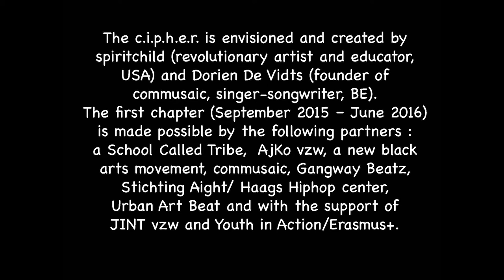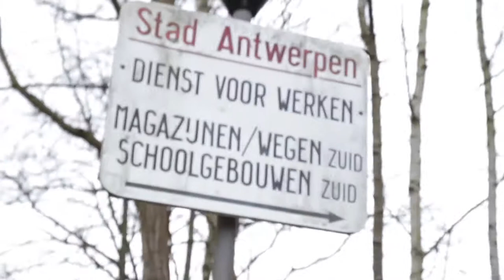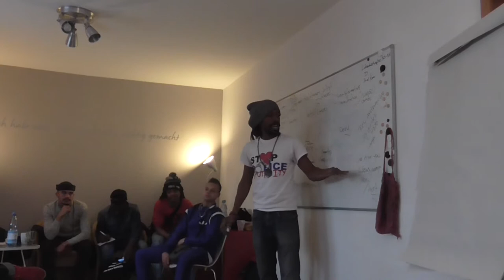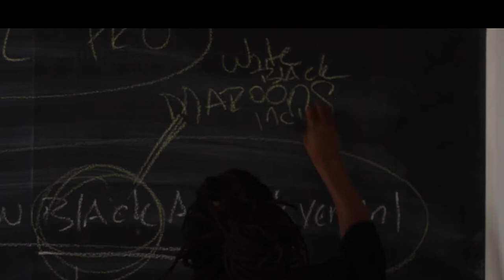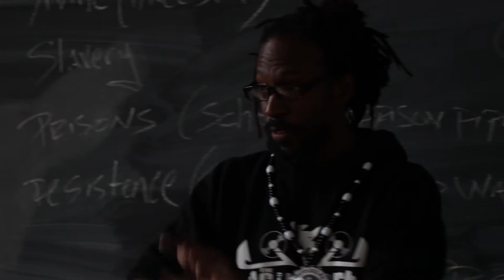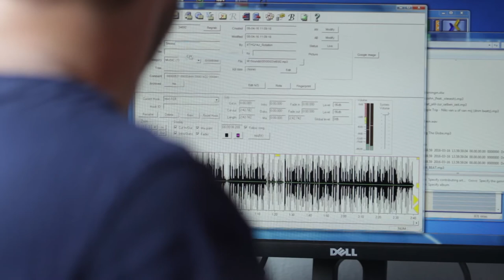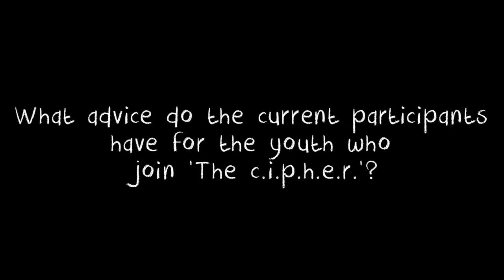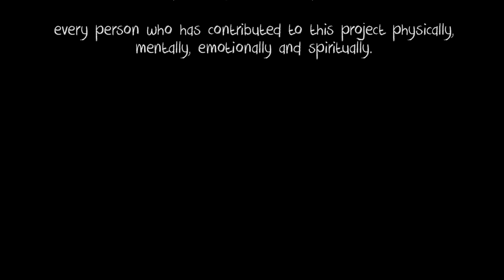the c.i.p.h.e.r documentary (an international hip hop youth movement)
This 40min documentary captures the artistic revolutionary development and collaboration of more than 20 youth taking part in The c.i.p.h.e.r. which stands for community international progressing hip hop evolutions and revolutions. It is a yearlong program and a lifelong network for youth that facilitates an international hip hop cultural dialogue. Its purpose is to create a community of engaged artists who represent and honor the roots, elements and true purpose of hip hop to bring about societal change. The c.i.p.h.e.r. is an international collaboration between New York City, Belgium, Germany and The Netherlands after shock effects throughout East Africa.

Collaborating both digitally and during two youth exchanges youth from Antwerp, Berlin, Kortrijk and The Hague created and performed original music and videos on social justice topics that matter to them and their community. This documentary and music videos were created by Jacek Krupa.

The c.i.p.h.e.r. is an initiative of commusaic, envisioned and created by spiritchild (revolutionary artist and pedagogue, USA) and Dorien De Vidts (founder of commusaic, singer-songwriter, Belgium). Its fundaments are rooted in critical revolutionary hip hop pedagogy, created by spiritchild. This edition (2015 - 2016) was made possible by the following partners: Urban Art Beat, a new black arts movement, Gangway Beatz, Aight Haags hip hop centrum, AjKo vzw and a School Called Tribe with the support of Jint vzw and Erasmus+.
Much gratitude to all artists involved and all who made it happen.